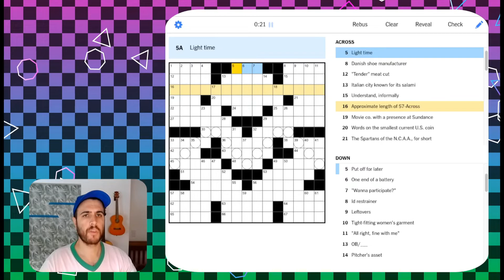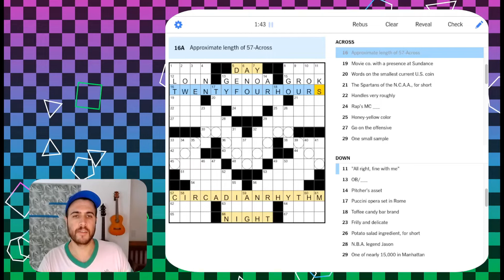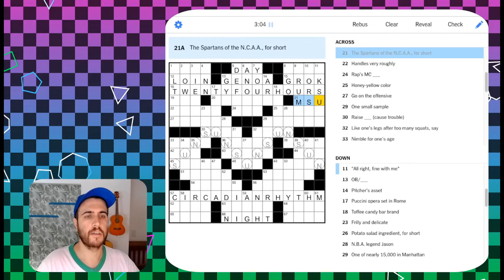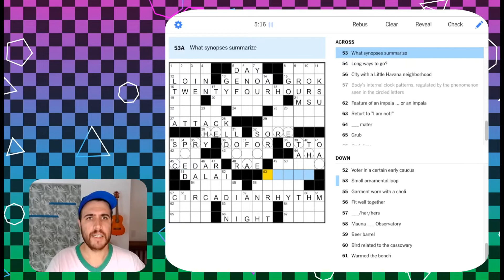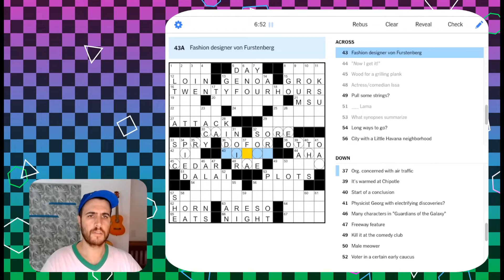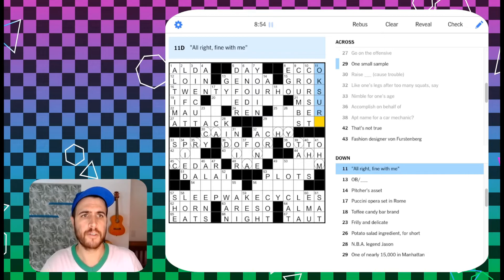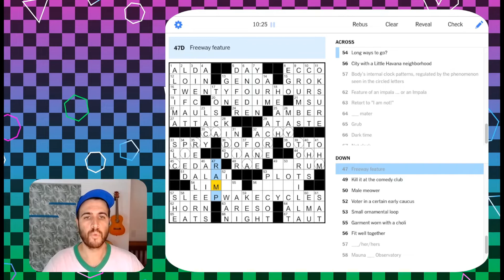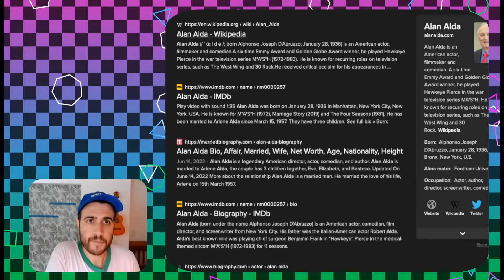The crossword of the rising sun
Solving the NYT Crossword - Tue Jul 12, 2022

📻 My house blend of chill video game jams for crossing words